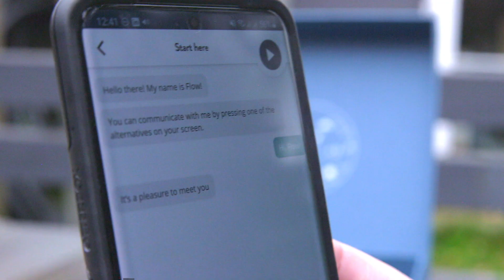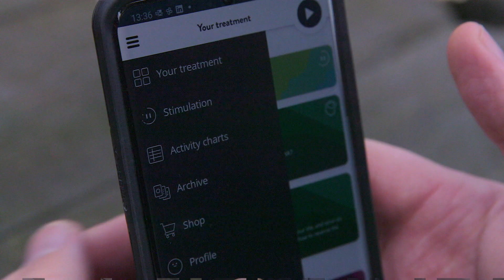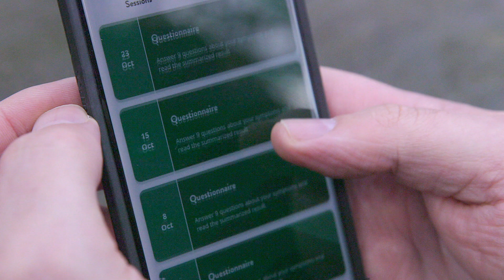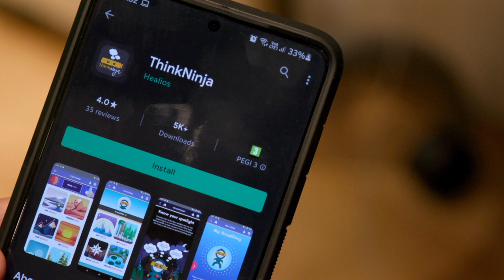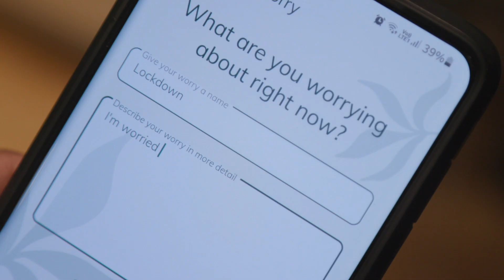The Tech Helping To Treat Depression - BBC Click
Mike is 42. He works in tech and lives in West Sussex in the UK with his wife and 5 children.

He’s also one of the 264 million people around the world who experience depression.

Over the past year, Mike has swapped traditional therapy for an app and an electricity emitting headset.